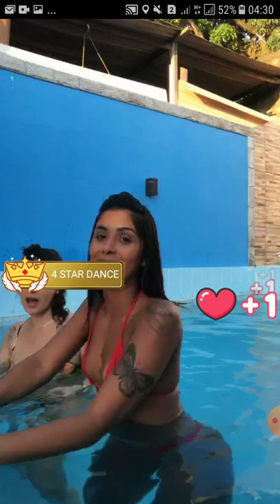BIGO BIKINI Pool sexy party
Watch those two sexy morena girls ,dancing in the pool wearing bikini